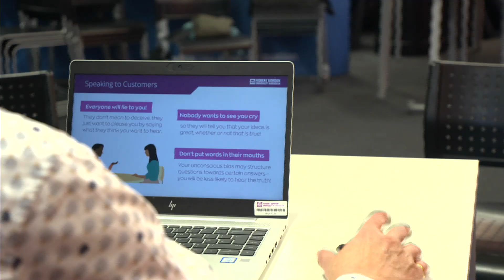Women and work life balance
The charity working families says more needs to be done to help women with caring responsibilities get back to work.